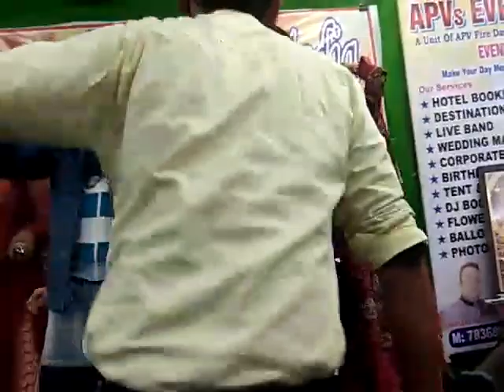Montu mast live performance on 20th Feb 2021